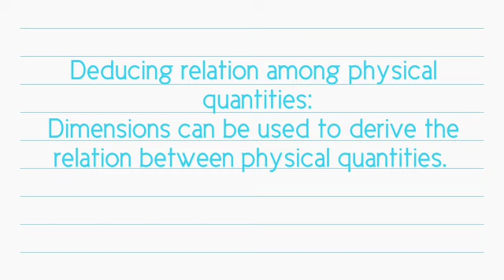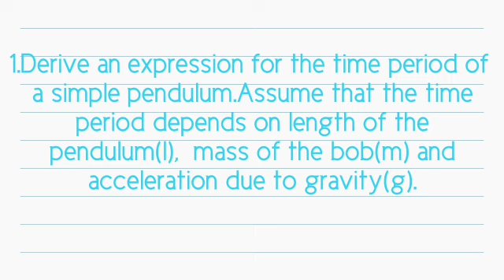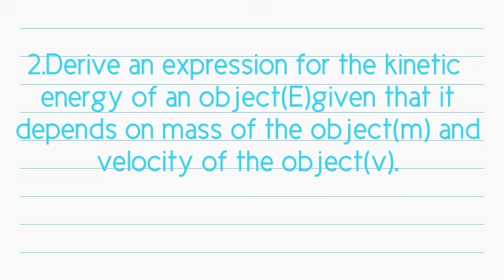Plus one physics class-5 notes 01-12-2020(victers)